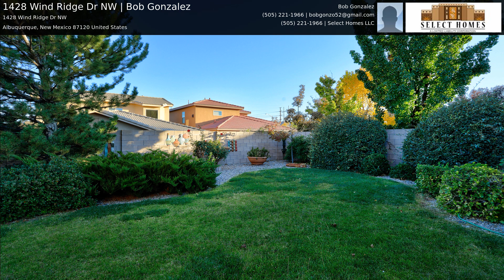1428 Wind Ridge Dr NW | Bob Gonzalez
This comfortable home has an open floor plan with high ceilings throughout. The living ceiling has beautiful inlaid wood  to accent this comfortable space. Two gas fireplaces, one in the living room and another shared by the primary bedroom and jetted tub. The kitchen is very user friendly, gas stove, built in microwave and breakfast bar. The primary bedroom is private with a walk in closet, fireplace, jetted tub, separate shower, and walk closet.The true treasure of this home is the beautiful back yard, covered patio space, green grass, and various bushes adorn this tranquil space.This wonderful home is nestled in a quiet and convenient neighborhood close to Petroglyph National Monument and easy access to interstate I 40.